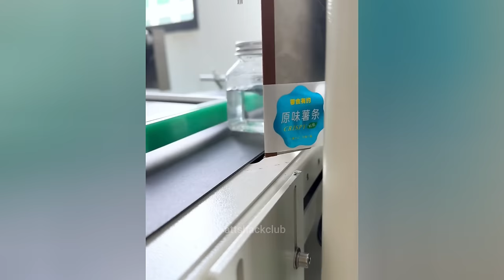Try Not To Say WOW Challenge! Satisfying Video that gives you Goosebumps 112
Try Not To Say WOW Challenge! Satisfying Video that gives you Goosebumps